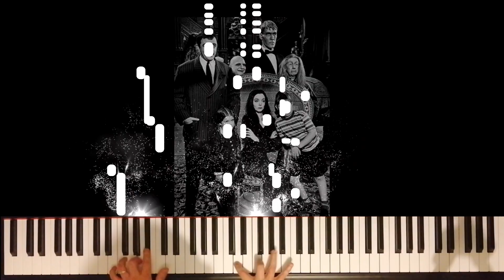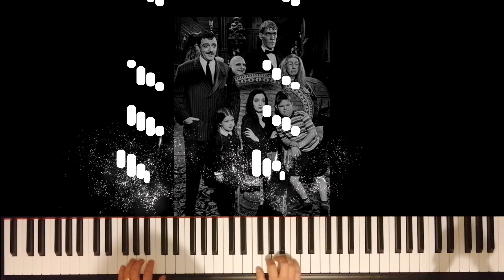HALLOWEEN SPECIAL: Addams Family Theme on Piano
Hi. Since it is Halloween in a few days, I've done a cover of the Addams Family theme tune (minus the finger clicks, unfortunately!).